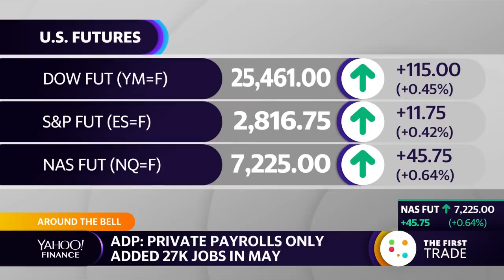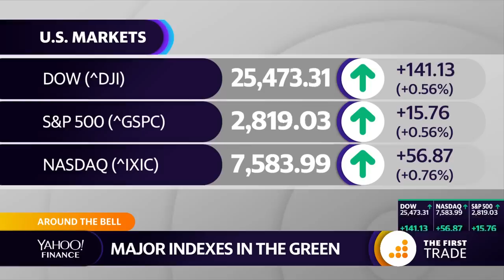Billionaire Ken Fisher doesn't think the Fed matters – here's why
Rate hike, rate cut — the Federal Reserve isn’t as relevant as you might think.

That’s the assessment from billionaire investor Ken Fisher, founder and executive chairman of Fisher Investments.

"When [the Fed] keeps those short rates up high, that just flows money in from overseas. It's the global yield curve that matters, not the American yield curve. It’s a global world,” he told Yahoo Finance in an interview.

Fisher pointed to an investing phenomenon that’s not getting much attention: Investors can borrow money at a 0% interest rate in Europe and invest in the U.S. for a higher return.

“It’s a real simple arbitrage operation,” Fisher said.

For context, yields on the closely watched 10-year German Bund are in negative territory, while yields on the U.S. 10-year Treasury are north of 2%.

Still, the stock market has plenty of knee-jerk reactions to Fed commentary. On Tuesday, Chair Jerome Powell said the central bank will “act as appropriate to sustain the expansion.” While the stock market was moving higher prior to the comments, stocks extended their gains following the speech and the Dow Jones Industrial Average (^DJI) ended the session higher by over 500 points. The markets largely interpreted Powell’s comments as a sign that an interest rate cut was on the table.